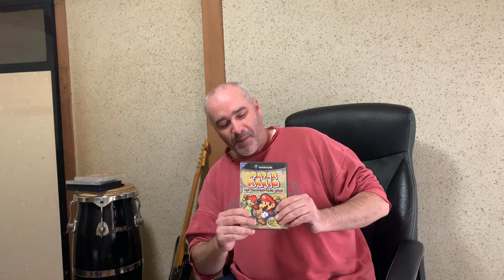My Year in Gaming 2020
Just talkin about what games I played during 2020.